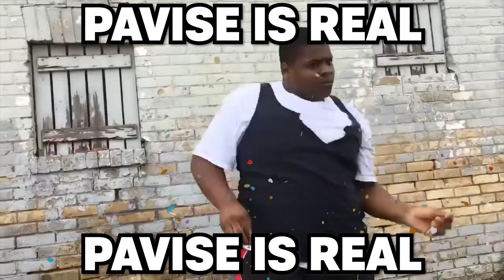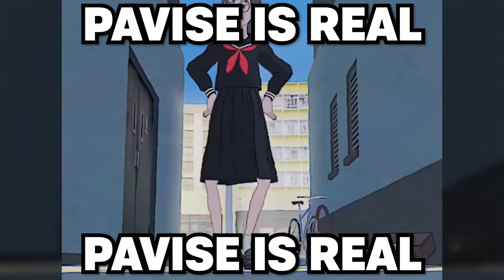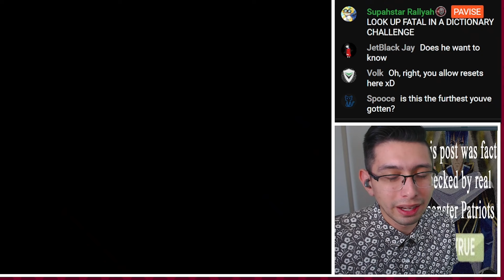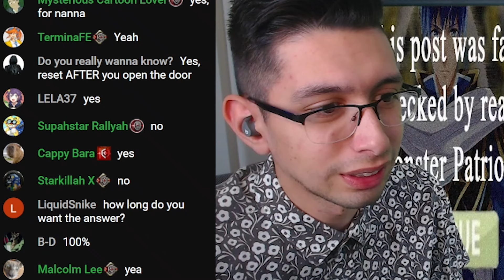Pavise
This is the greatest shield of all time.

0:00 - pavise
2:09 - capture
3:49 - stone